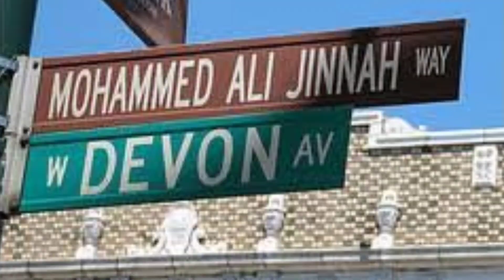ALI MOHAMMAD JINNAH | QUAID E AZAM OF PAKISTAN | BIOGRAPHY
Muhammad Ali Jinnah was an anti-colonialist barrister, politician, statesman and the founder of Pakistan. He lead the successful Pakistan Movement in British Raj for the independence of Pakistan. Jinnah is regarded as a figure of anti-colonialism and leadership.